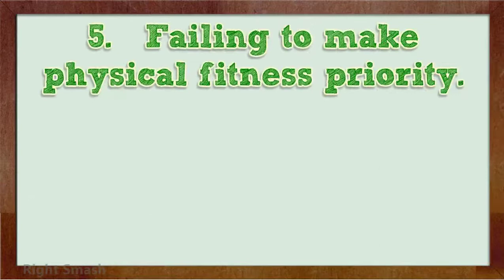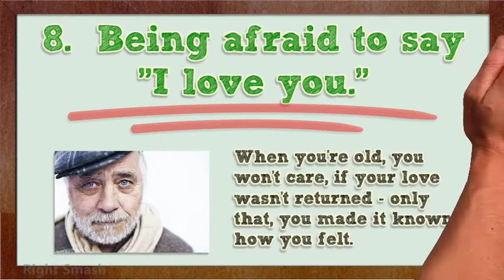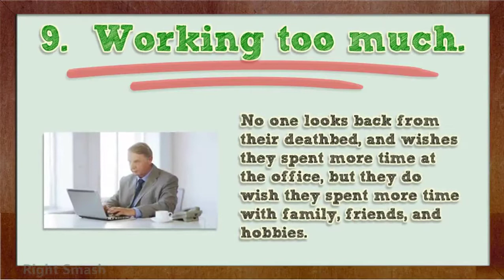These Are The Top 10 Things You’ll Regret When You’re Old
1. Not traveling when you had the chance.

Walking becomes extremely harder the older you go, particularly if you have a family and want to pay the system for three-plus people rather of just yourself.

2. Not reading another language.

You’ll kick yourself when you understand you took three years of a writing in high school and get none of it.

3. Staying in a bad relationship.

No one who ever grows out of a bad connection looks back out wishing they made the move earlier.

4. Forgoing sunscreen.

Lines, blemishes, and skin cancer can mostly be withdrawn if you defend yourself. You can use Coconut oil!

5.  Failing to make physical fitness a priority.

Too many of us spend the real peak of our lives on the bed. When you hit 40, 50, 60, and away, you’ll picture of what you could have done.

6. Not quitting a terrible job.

Look, you gotta give the bills. But if you don’t make a system to change your site, you strength wake up one day having spent 40 years in hell.

7. Not trying harder in school.

It’s not just that your standards play a role in deciding where you end up in life. Finally, you’ll understand how neat it was to get to use all day reading, and wish you’d paid more notice.

8. Being afraid to say “I love you.”

When you’re adored, you won’t care if your love wasn’t yielded — only that you performed it known how you felt.

9. Working too much.

No one seems back from their deathbed and wants they spent more time at the position, but they do tell they used more time with family, colleagues, and fun.

10. Not playing with your kids enough.

When you’re old, you’ll receive your child moved from wanting to play with you to need you out of their place in the blink of an eye.